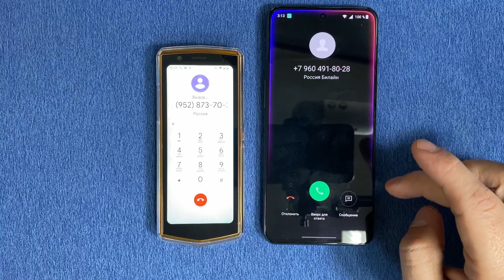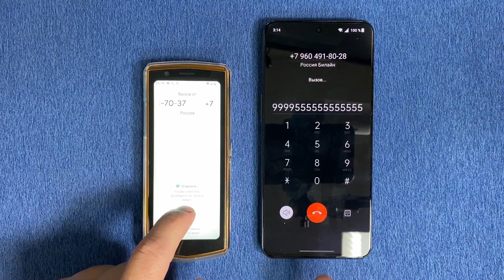duo incoming call Сubot Pocket 3 vs OnePlus 10T Ace Pro Outgoing Call